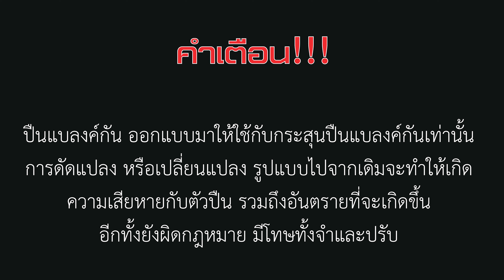Blow Tr34 แบลงค์กัน ไซส์พอดีมือ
BLOW TR34 สไลด์โลหะ บอดี้โพลิเมอร์ น้ำหนักใกล้เคียงปืนจริง
ยิงด้วยกระสุน 9 mm. P.A.K. กระสุนบรรจุได้ 7 นัด เสียงดังเทียบเท่าอาวุธปืนจริง
ไลน์ไอดี : @theonebbgun  (มีตัว @ ด้านหน้า)